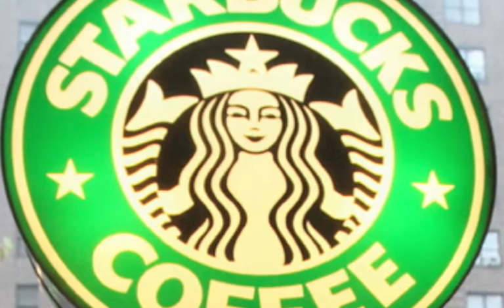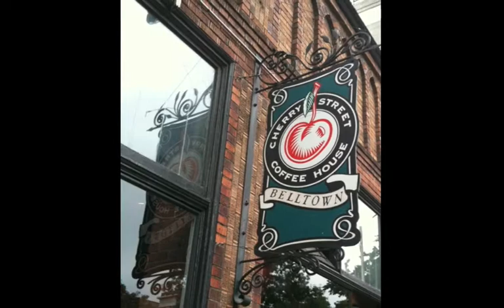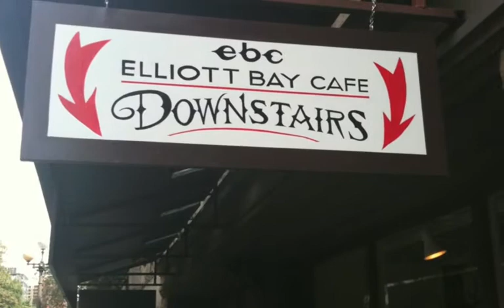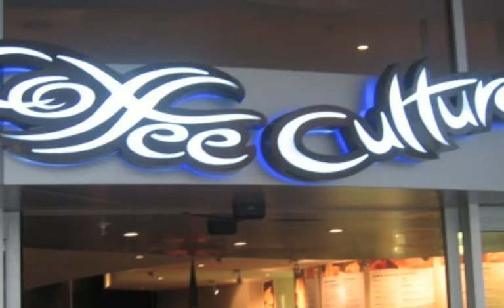seattle - "coffee & books"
Toured some of the ubiquitous coffee and book hangouts that are uniquely Seattle.